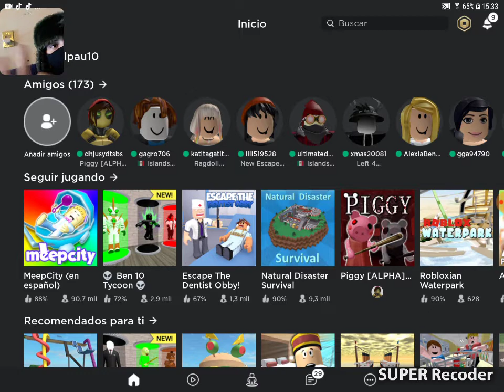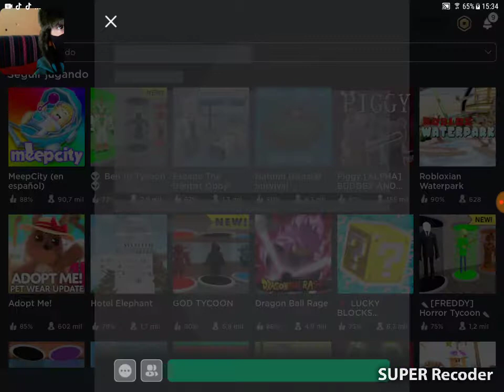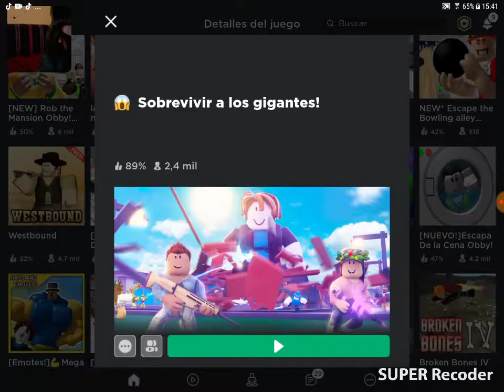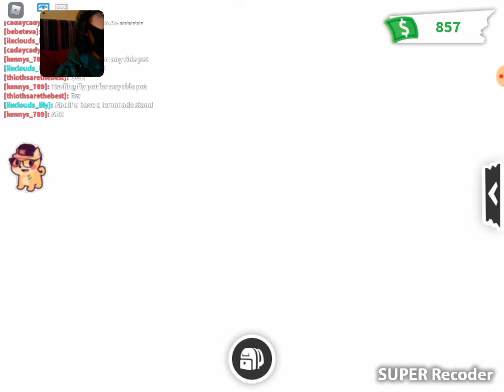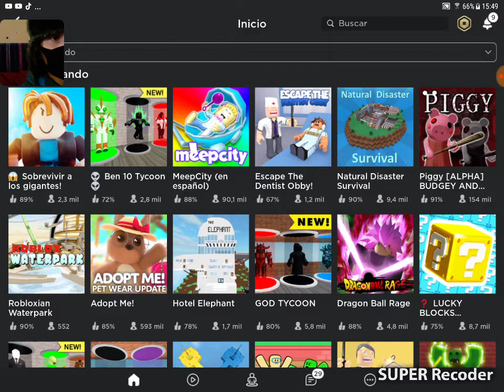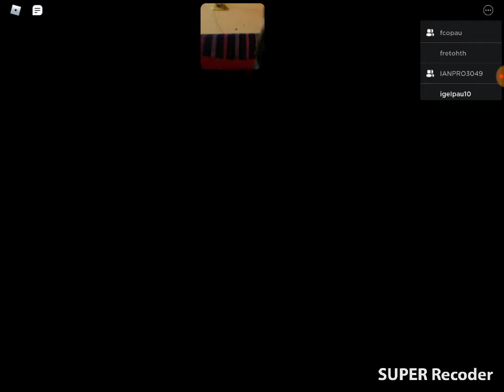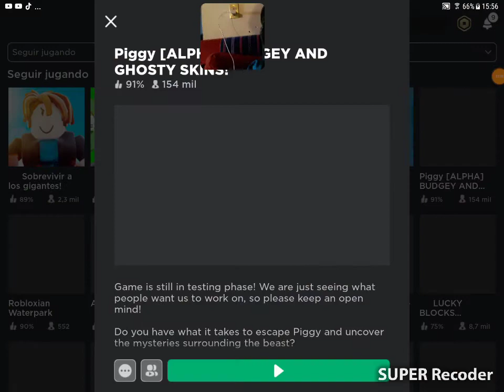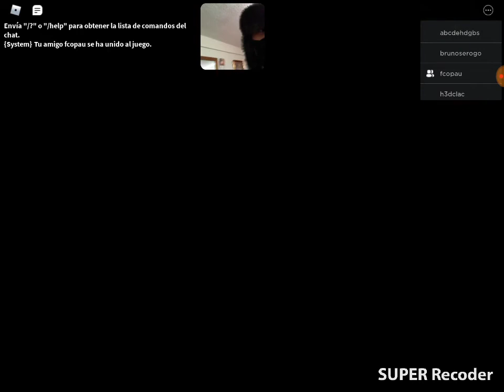Roblox juegos que uso mucho y casi siempre😎👍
Mi nombre en tick tock:aguilaangeldevil

Mi nombre en Instagram:aguila sombra angel

Mi nombre en roblox:igelpau10